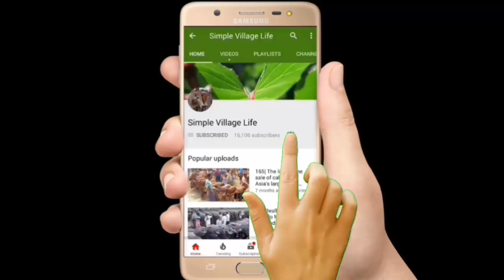661|Advanced varieties Dairy cow & Calves market price|কম দামে উন্নত জাতের গাভি ও বকনা বাছুর কিনুন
বেপারীর নামঃ মোঃ সুজন
বেপারীর ফোন নাম্বারঃ ০১৭২৫৭৩৬৭৩৫

Advanced varieties Dairy cow & Calves market price|কম দামে উন্নত জাতের গাভি ও বকনা বাছুর কিনুন